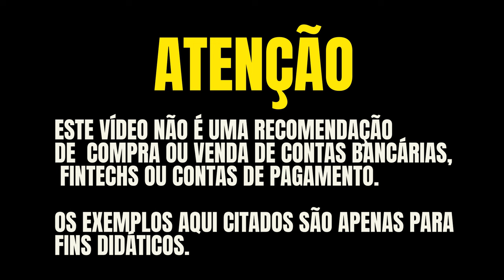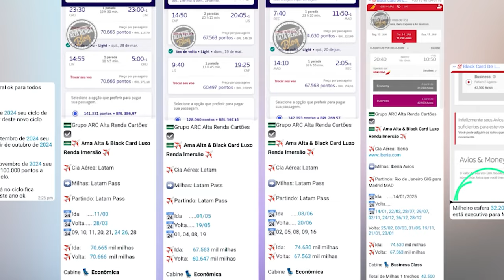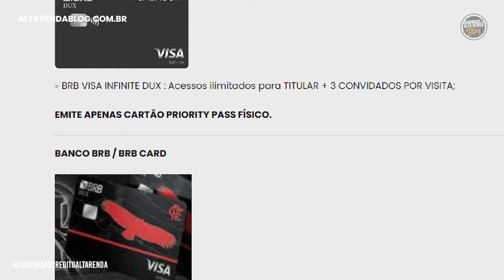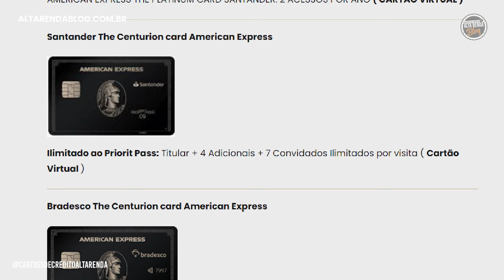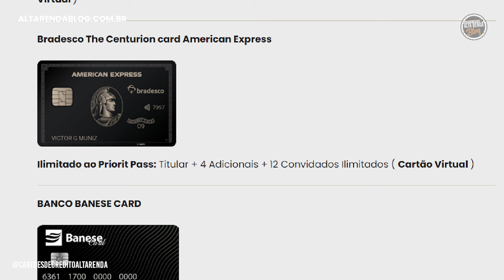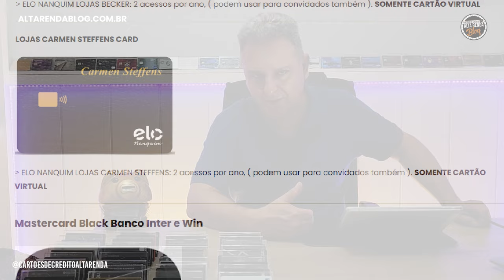💳CARTÕES QUE EMITEM O PRIORITY PASS FÍSICO OU DIGITAL NO BRASIL. SAIBA QUAIS AINDA EMITEM.